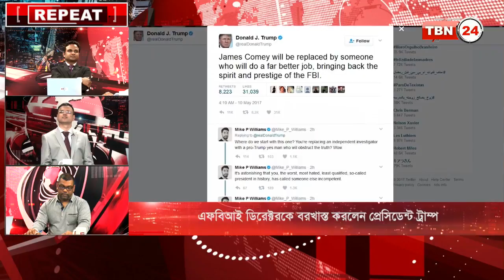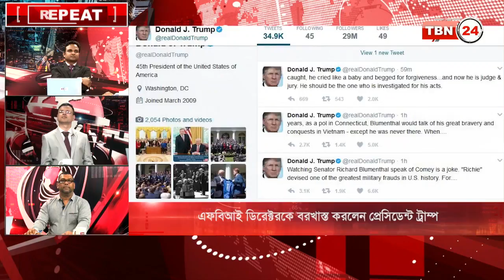TBN24 Analysis Ep 64 [10 MAY 2017]